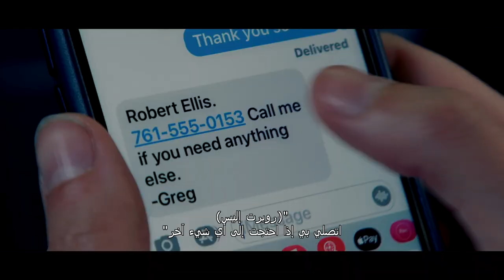Desperate Hour | Official Trailer | March 10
Release Date: March 10
Directed By: Phillip Noyce
Cast: Naomi Watts, Colton Gobbo, Sierra Maltby
Genre: Thriller
Synopsis: A mother desperately races against time to save her child as authorities place her small
town on lockdown.